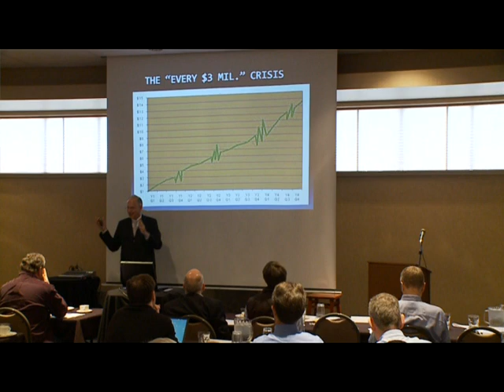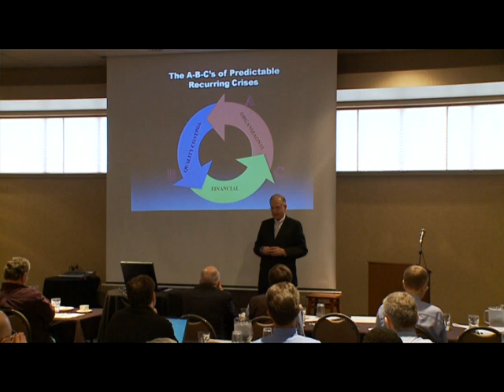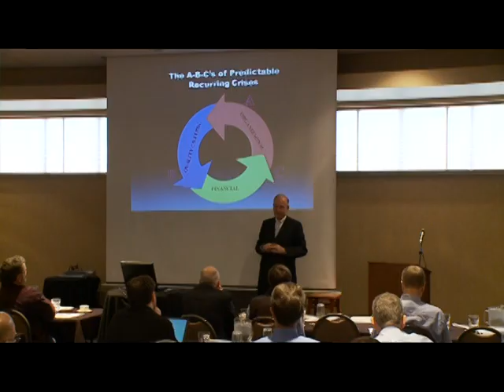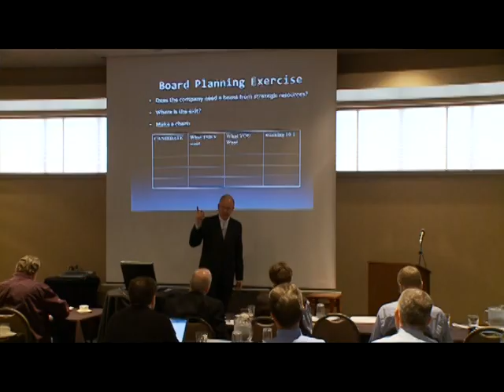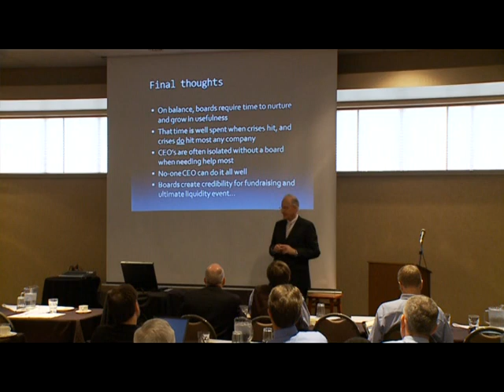Dave Berkus on Boards - Workshop Exerpt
Dave Berkus workshop 8 minute exerpt from "Extending the Runway - Building Outstanding Boards".  Berkus presents over fifty years of his hands-on business experience serving on over forty boards by telling great stories of companies gone good and boards gone bad, illustrating with his many tips for better board management - a few of which are presented in this exerpt. This presentation is available in keynote or workshop formats, timed from forty minutes to half day in length. Consistently rated at or near the top presentation ever by each of his many audiences, Berkus offers an entertaining, humor-filled handful of great take-aways for managing companies to avoid pitfalls and accelerate growth.  Ideal for angel investment groups, private investing and business associations, gatherings of corporate directors and civic business organizations.